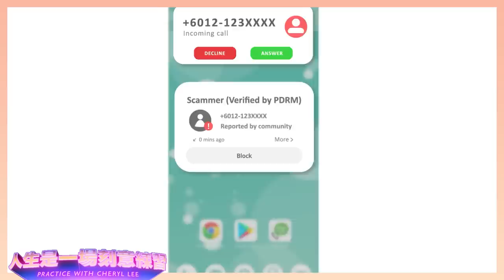賣豬仔的情況一般上都是自願的/ 詐騙電話比你想像的更難防？商業罪案調查局的Puan Lai告訴你恐怖又有點滑稽的真相！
詐騙很難防，但有Whoscall真的就簡單很多！免費下載
輸入WCCL30 還可以獲得30天premium版本！快點推薦給你媽媽他媽媽全部人的媽媽！

片中提及的NSRC 全國詐騙回應中心熱線- 997 （如果你懷疑你的錢被涉及詐騙可以打去尋求支援）

如果懷疑有可疑電話或銀行帳戶可以到 查詢喔～ 錢很難賺，千萬不要被騙錢啊！

xxx

點這裡加入會員 看一大串的會員獨家視頻和彩蛋！有我親自開光的徽章，保你雨天過了就是晴天！夜晚過了就是白天！記得subscribe/like/留言/share唷！